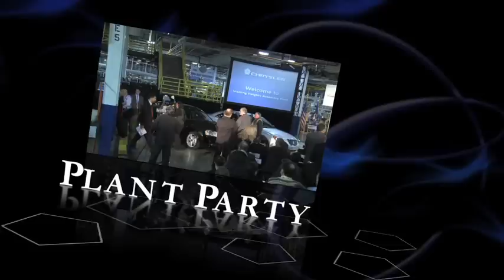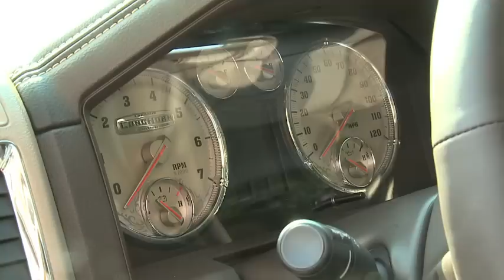Chrysler Under the Pentastar 12-10-10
The top stories from Chrysler Group LLC for the week of December 12, 2010: Stories include: Sterling Heights Assembly Plant celebration, Ram Truck Brand named manufacturer of the year and Ward's Automotive names the Pentastar V-6 one of the "Ten Best" engines for 2010.